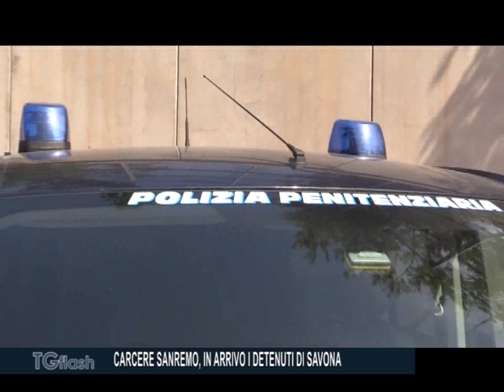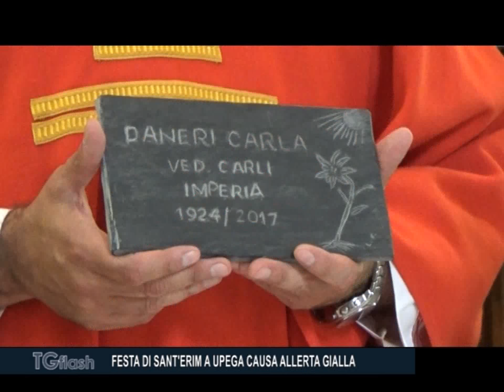TG FLASH EDIZIONE DI LUNEDI' 27 AGOSTO